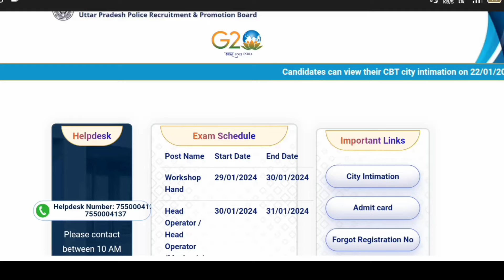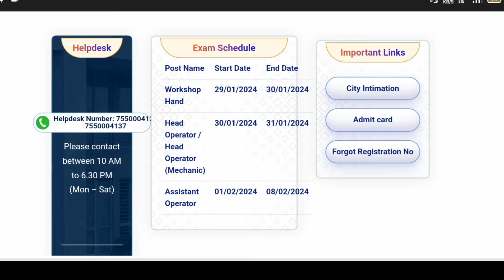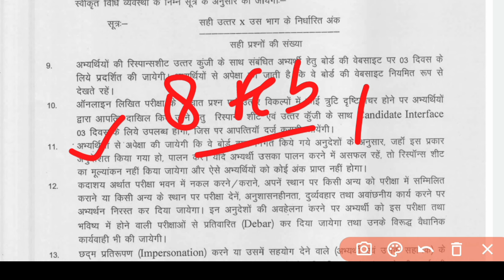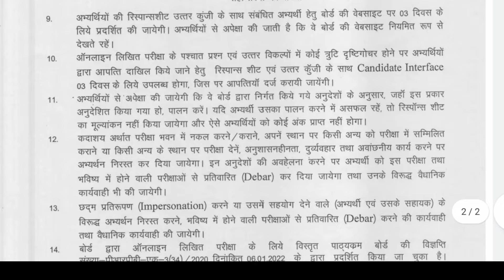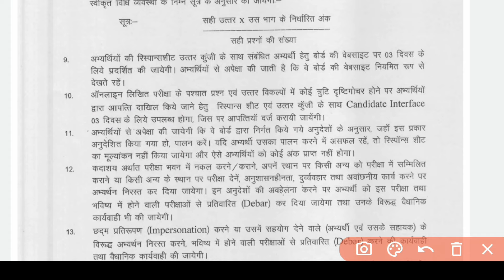Up Police Radio Operator Answer Key Kab Aayegi | Up Police Assistant Operator Cut Off | Update